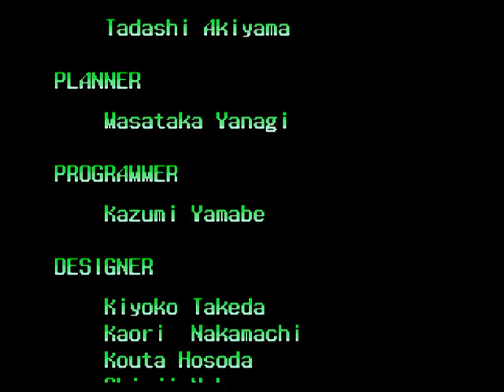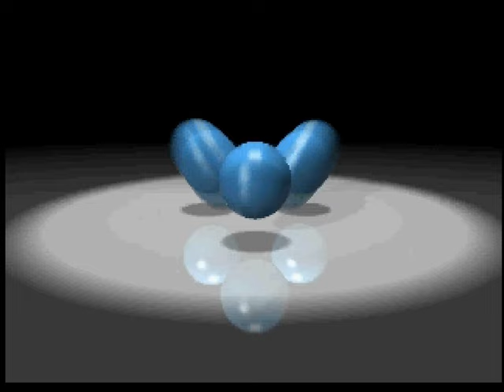Lets play Rabbit (Sat) English YU-LAN playthrough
Hey all! This time decided to try out the new English translation for the Saturn fighting game  "Rabbit" !